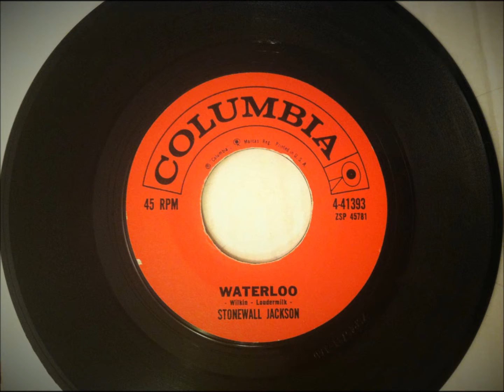Waterloo , Stonewall Jackson , 1959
Written by Marijohn Wilkin and John D. Loudermilk. Released in 1959 from the album "The Dynamic Stonewall Jackson" it reached #1 on country charts and #4 on the Hot 100.